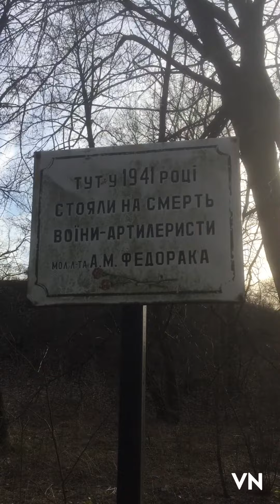Бункер оборони Київа .Віта поштова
Дот 100